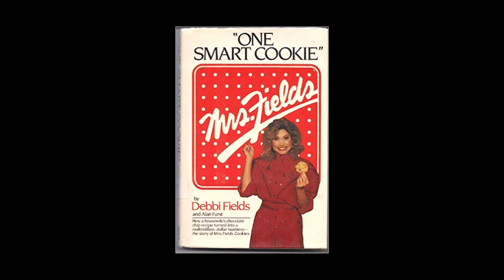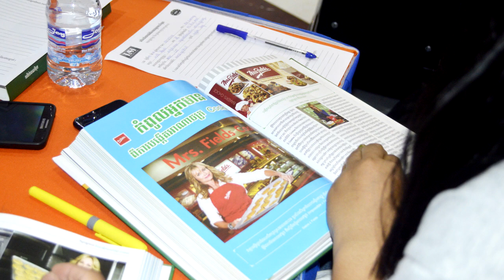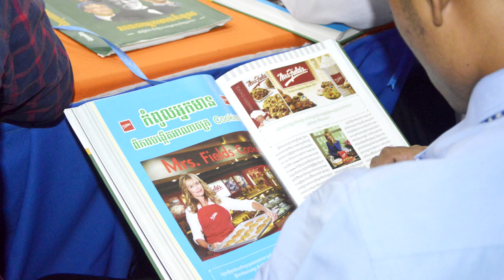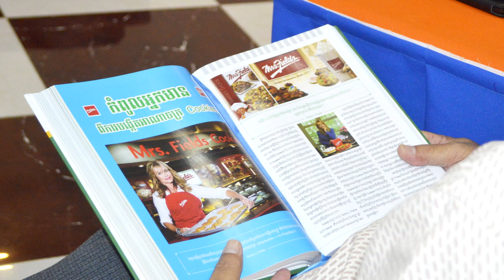EP : 16 - ភាពជាអ្នកមានកំពូលរបស់ Debra J Field - ស្ថាបនិកក្រុមហ៊ុន Mrs. Field Cookies